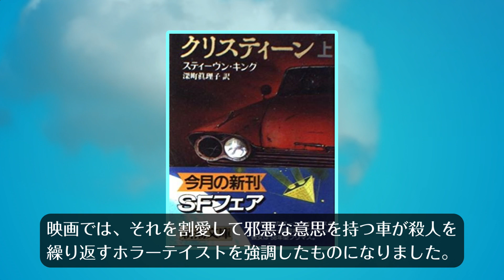人を悪魔に変える車の恐怖を描いたクリスティーン(1983)の解説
1983年に公開されたアメリカ映画スティーブン・キング原作の「クリスティーン」について解説します。